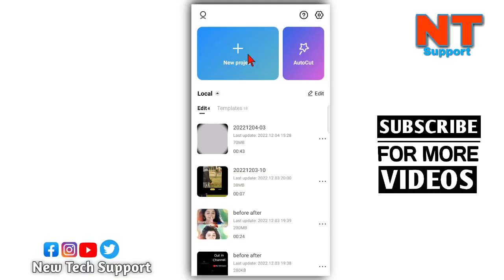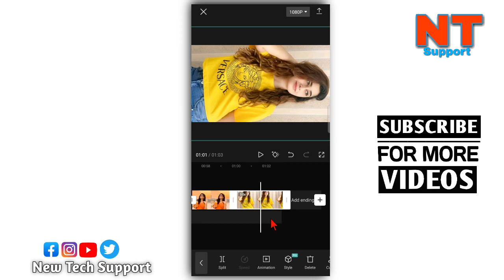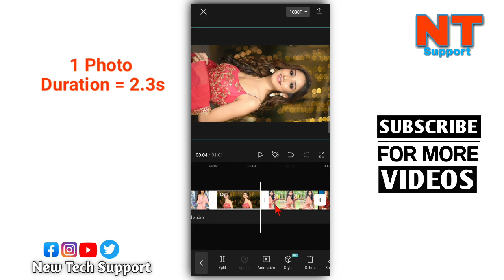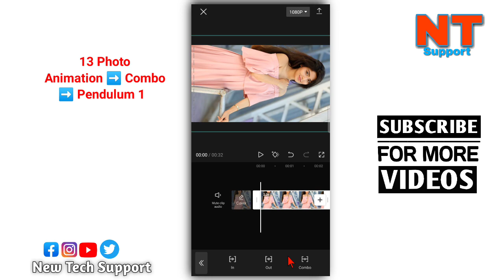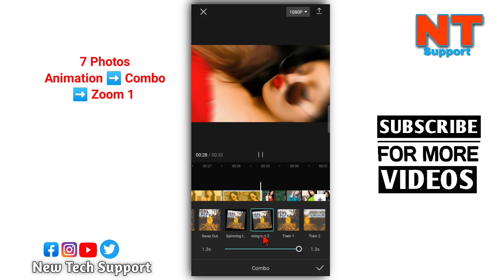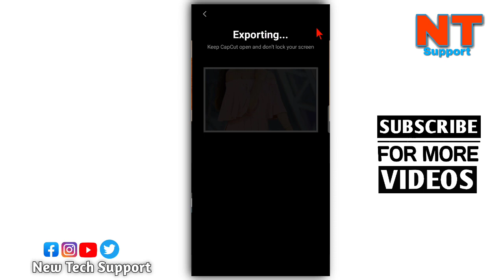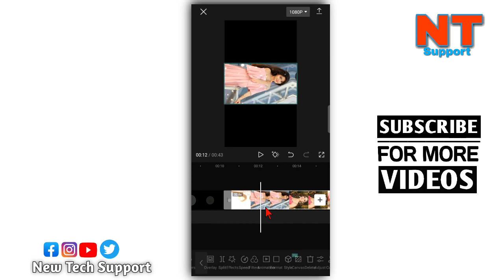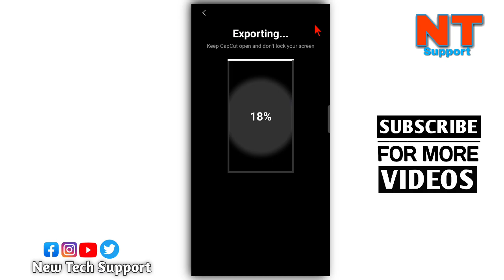Pahilo Pack Handa Kheri Viral Video Trend | New Trending Photo Transition Tutorial || Nepali trend